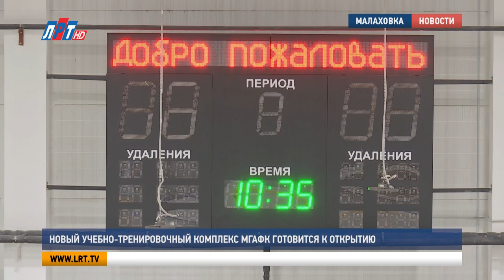Новый учебно тренировочный комплекс МГАФК готовится к открытию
На территории Московской государственной академии физической культуры завершено строительство учебно-тренировочного комплекса. В современном центре смогут заниматься не только студенты ВУЗа. На его базе планируют открыть детские спортивные секции. Возможности нового объекта оценил министр спорта Российской Федерации Олег Матыцин.

По соседству с историческими зданиями МГАФК появился вот этот современный многофункциональный комплекс. Около 13 тысяч квадратных метров, где можно заниматься разными видами спорта. Здесь уже все готово для проведения тренировок. Осталось только получить документы на ввод объекта в эксплуатацию.

Николай Чесноков, исполняющий обязанности ректора МГАФК:
 «Конечно, мы ждем с нетерпением, чтобы пустили этот комплекс, я думаю, к новому учебному году его пустят. Потому что это большая подмога не только нашей академии физической культуры. Это многофункциональный зал, в котором будут учиться студенты, заниматься спортсмены, и, конечно, оздоравливать местное население».

Большая ледовая арена с трибунами предназначена для хоккеистов и фигуристов, два бассейна – для тренировок по различным видам плавания, прыжкам в воду и водному поло. А в многочисленных просторных залах смогут заниматься хореографы, борцы и гимнасты.

Олег Матыцин, министр спорта РФ:
«Комплекс спроектирован с учетом требований и федерации по видам спорта и мы понимаем, что федерации являются одним из основных заказчиков подготовки специалистов, но, при этом понимаем, что комплекс должен работать не только на академию, но и должен быть полезным для жителей Люберецкого района, Московской области. Я поручил ректору представить программу развития ВУЗа с учетом требований региона».

В планах у руководства академии – реконструкция стадиона, а также  модернизация спортивных сооружений. Одним словом – создание всех необходимых условий для воспитания будущих чемпионов.